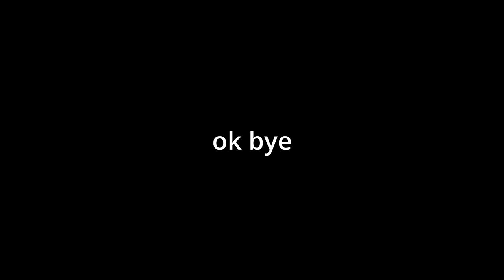trolling gullible idiots in valorant pt1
gullible monkeys